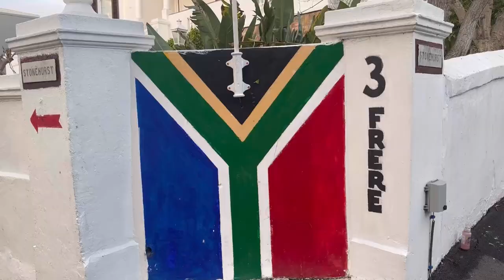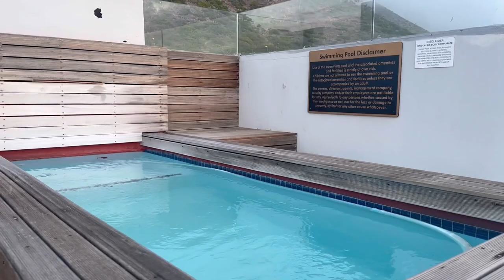We experience people differently 🥲 | Cape Town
We’re in Cape Town

Spend the day with me as I vent about my recent haeartbreak and explore Cape Town- Seapoint

DOWNLOAD TEMU HERE
Use my invitation link and my code

Download Temu App and search the code below to accept my invitation!
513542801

Music used

(Non copyright music for YouTubers)

South African YouTuber |South African Florist | South African Real estate agent

4. Facebook: Mandisa Mchunu